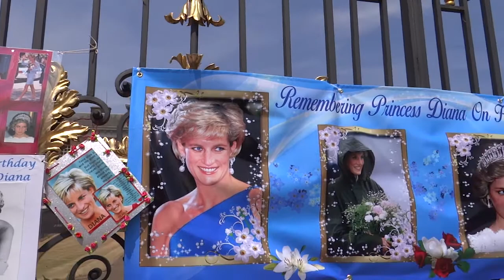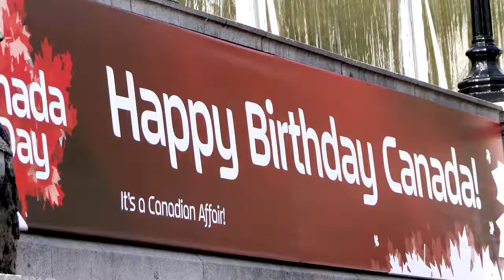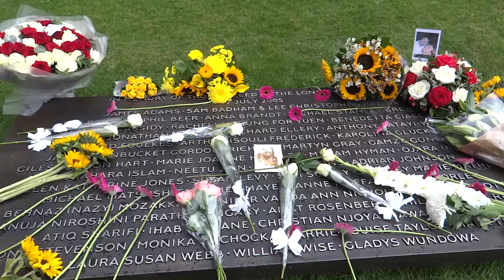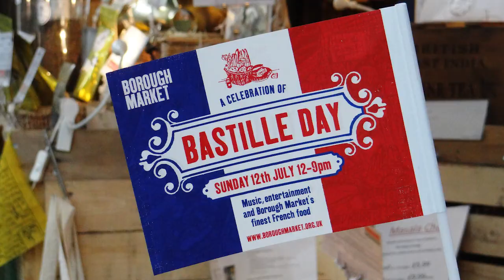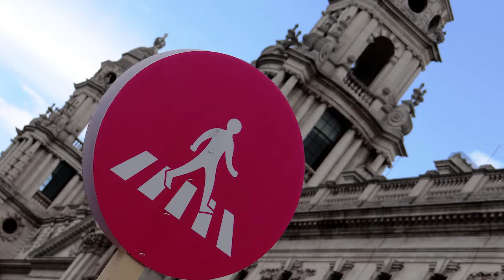128. АНГЛИЯ: ЛОНДОН: TOP 10. День взятия Бастилии и Прайд парад - что посетить в Лондоне в Июле?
128. АНГЛИЯ: ЛОНДОН: TOP 10. День взятия Бастилии и Прайд парад - что посетить в Лондоне в Июле?

1. День рождения принцессы Дианы
2. День Канады
3. Прайд Парад
4. День памяти 7/7
5. Парад русалок в Брайтоне
6. Финал Уимблдонского турнира по теннису
7. Формула Е
8. День Франции (День взятия Бастилии)
9. Тур де Франс
10. Модная выставка "Пур Лондон"